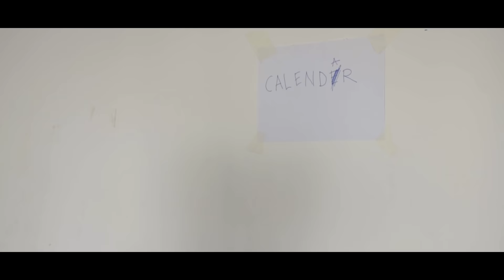Max Plus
This is our Comedy In The City Official Youtube Channal.